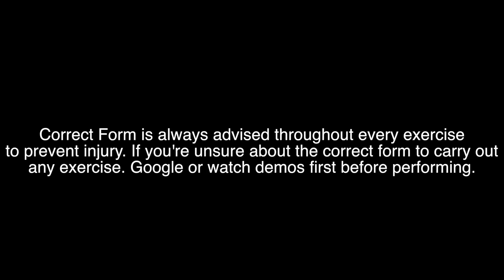Glute Activation exercises + Glute/Leg Workout (Beginner Friendly)#1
Lifetime.

What is your hair type?

Multi-textured, mixture of 3's and 4's

Black, West Indian(Caribbean)

Tech Info

Editing: Final Cut Pro -X IMOVIE